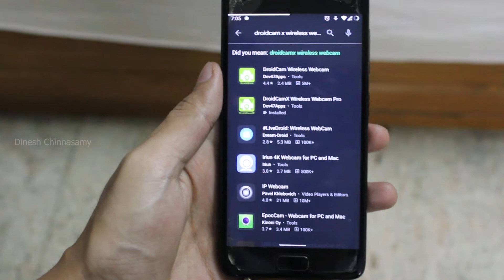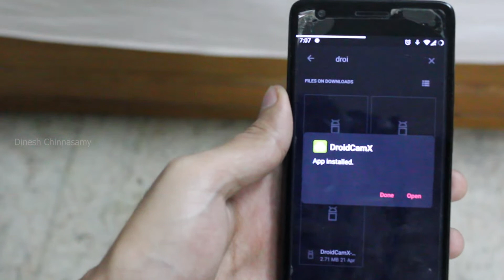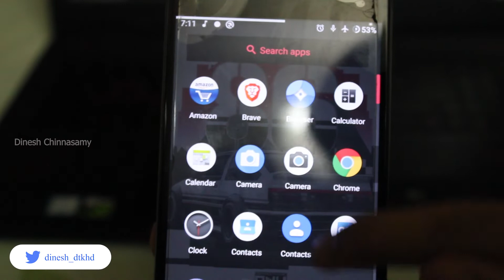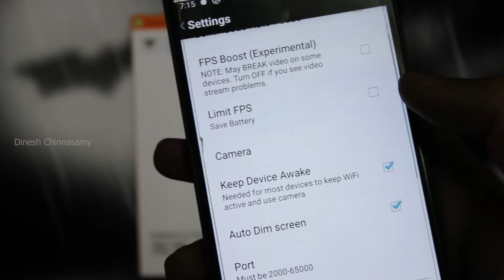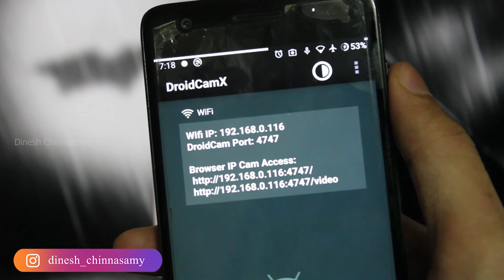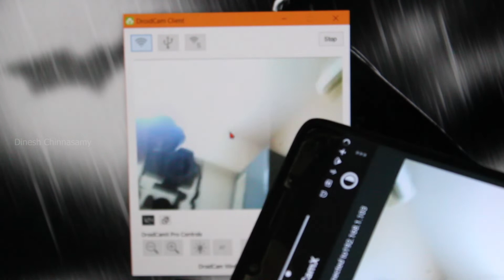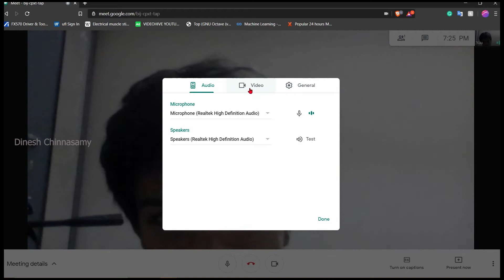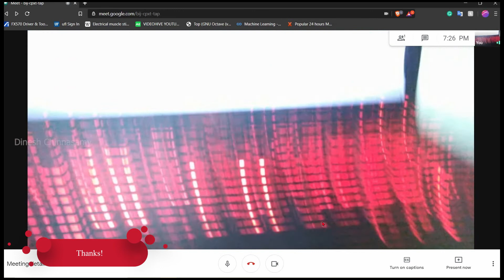Use any Android phone as a Webcam for your PC 🔥💯| Vera level trick| Easy Tutorial in தமிழ் 😄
This video is a tutorial about how to setup your smartphone as a Webcam for your Personal Computer (PC).
I hope this video will he helpful for those who are into Online class , meeting etc.